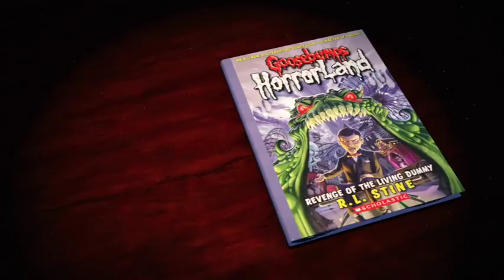Goosebumps Promo and Commercial Compilation 15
The Bumps are Back! This time, we've got some more Cartoon Network bumpers, a dip into YTV's Dark Night, and some other Goosebumps Goodies!